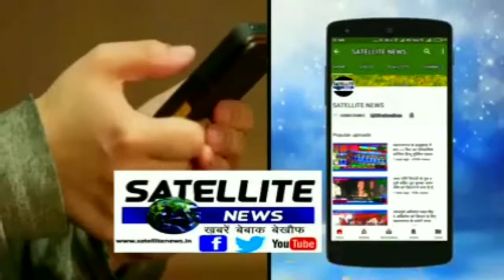सिंदूरियां में इस लड़की ने जब मोहम्मद सलल्लाह अलैहे वसल्लम की याद में छेड़ा तराना तो खड़े हुए रूँगटे